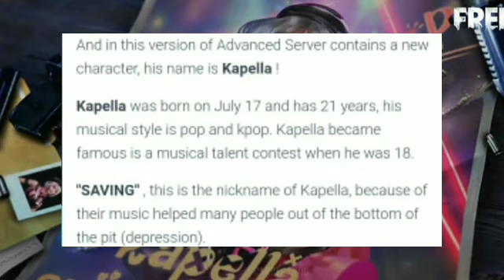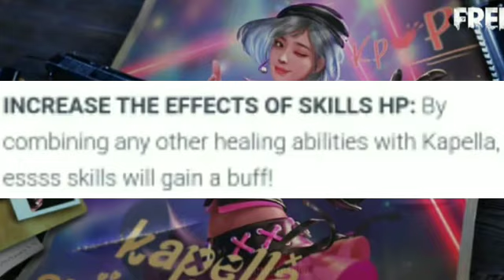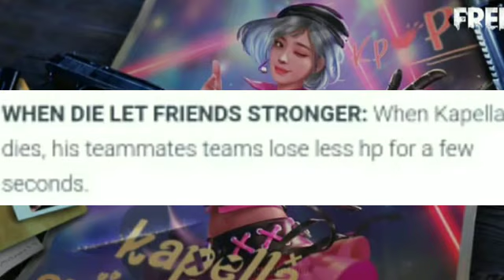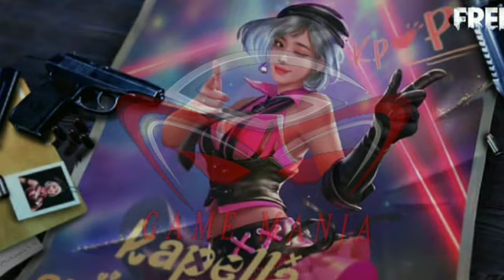FreeFire Upcoming New Character Ability Explained (Malayalam )|GameMania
👉videoയിൽ mistake ഉണ്ടങ്കിൽ ക്ഷമിക്കണം..😊😊
👉ചാനലിനെ പറ്റിയുള്ള അഭിപ്രായം Comment ചെയ്യുക..

Note- The Channel DOESNOT Promote or Encourage Any illegal activities.